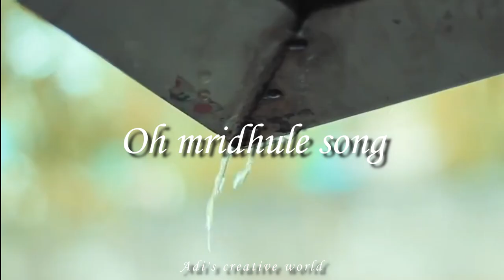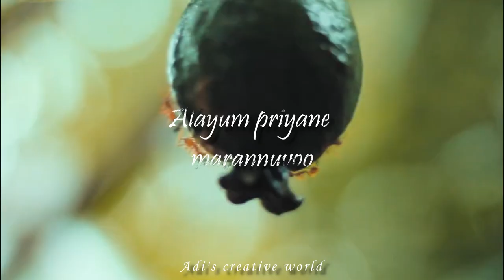Oh mridhule song | Movie : Dolphins | malayalam | adi's creative world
adi's creative world